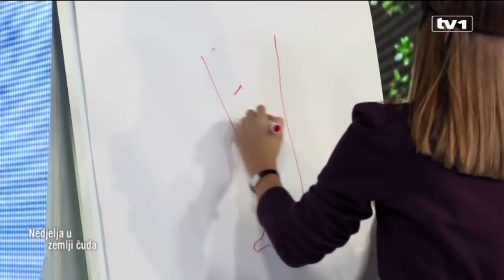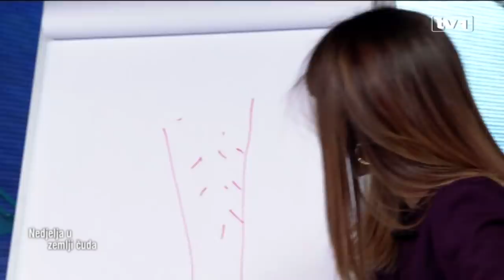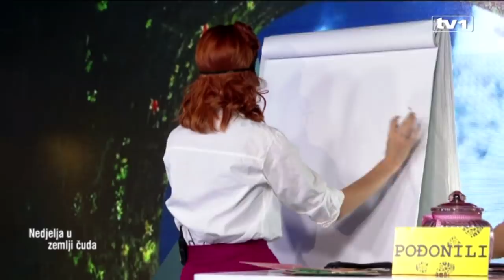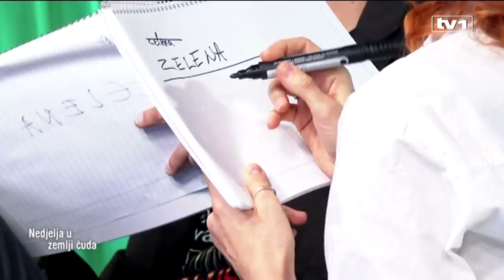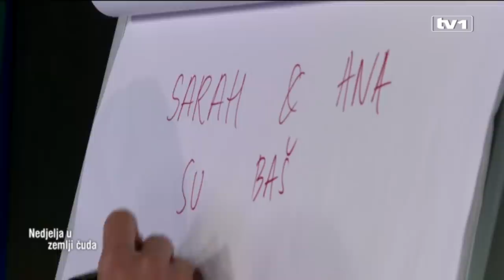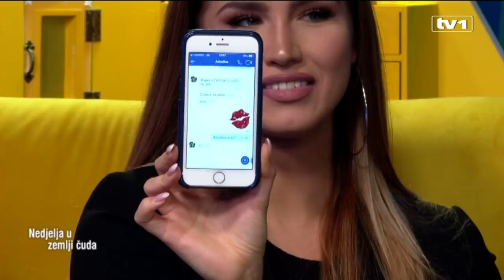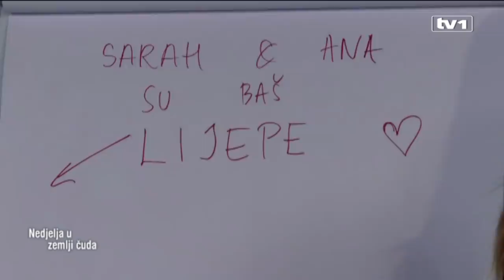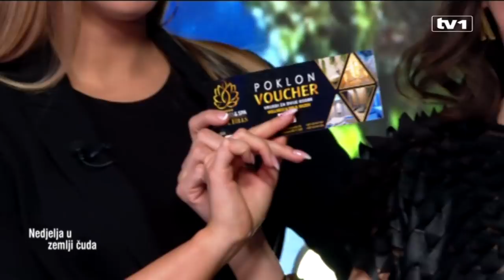Nedjelja u zemlji čuda - 25.11.2018.